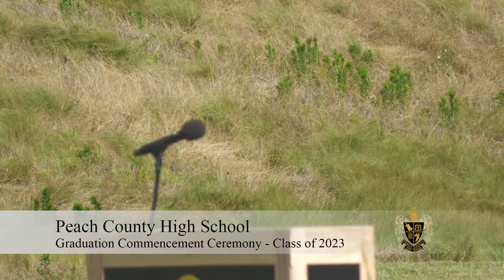Peach County High School Graduation Commencement Ceremony - Class of 2023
Peach County High School - Class of 2023